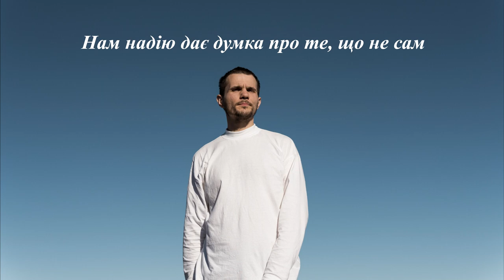Александр Чекмарёв - Новий День [С текстом]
Песня Новий День - на украинском языке.
Если не ошибаюсь, то самая, или одна из самых первых песен написанная на текст созданным не мною. Ах да, самая первая была песня - Вещи на стихи Вадима Шефнера (1957)

...сначала были диктофонные напевы на разные слоги. Я пел их даже в качестве упражнений. Но, со временем, мотив мне начал нравится и я отправил Володе Партике эти напевы, из чего получился вот такой прекрасный текст. Текст получился прекрасным, а мотив... причем видение автора слов было сугубо подвязано на мои напевы, но в итоге я изменил изначальные ритмические рисунки, мелодию и сам мотив. Получилась вот такая вот песня.
Приятного.